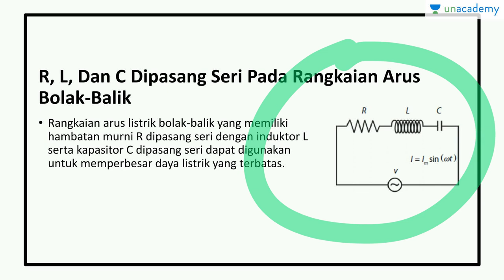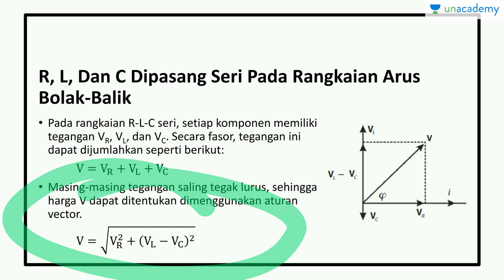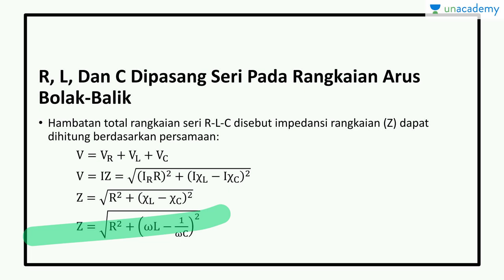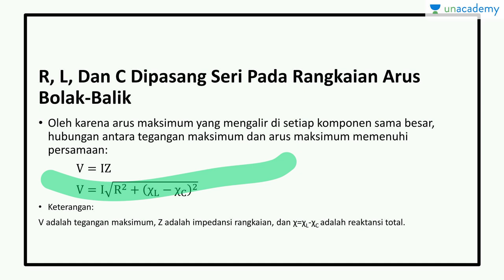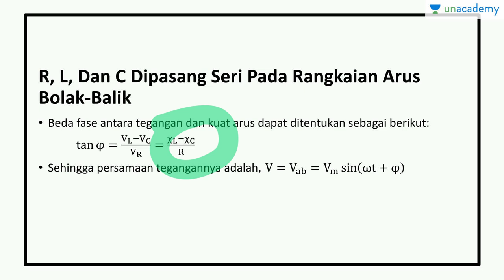Induksi Elektromagnetik- RLC Dipasang Seri (Fisika - SBMPTN, UN, SMA)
Subtopik ini membahas besar arus dan tegangan listrik pada rangkaian RLC yang dipasang seri pada rangkaian arus bolak-balik.